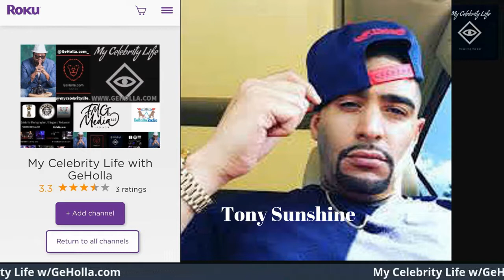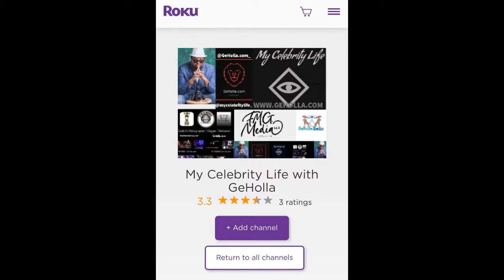Tony Sunshine talks Big Pun Legacy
My Celebrity Life, a Morning, Afternoon, or Evening show featuring Ge. Holla, and various influencers entertaining & enlightening interviews with celebrities and hip-hop artists. From megastars & cultural icons like David Banner, Lenny Williams, Tyler Perry, Terry Vaughn, Tracey Steele, Peter Guns to rap icons such as Master P, Twista, EDI Mean of the Outlawz and Rass Kass, V.I.P. guest visiting My Celebrity Life is honored with love, acquired honesty blend of history and culture.

Welcome to Ge Holla, where amazing things happen.
Follow @GeHolla
Instagram GeHolla.com| F.M.G Media| iHeart Media | Photographer-Cinema-Photographer| Tv show host | Blogger.